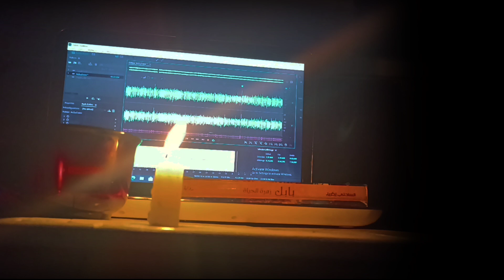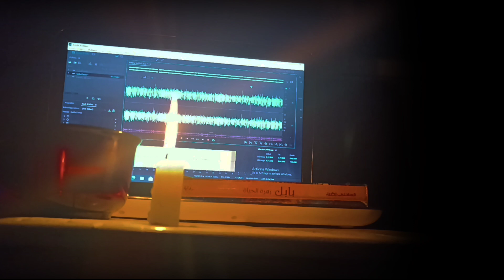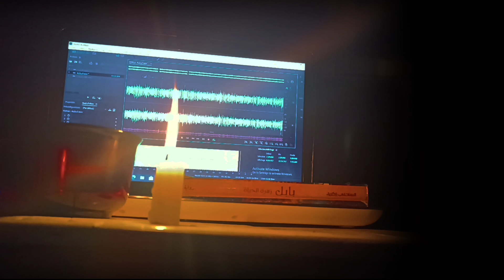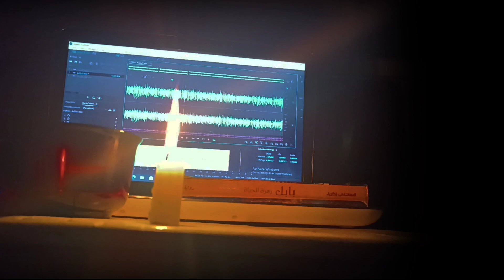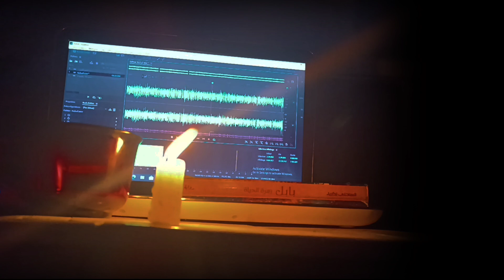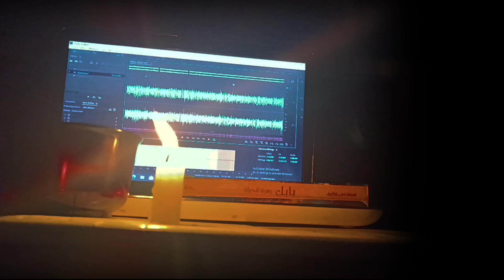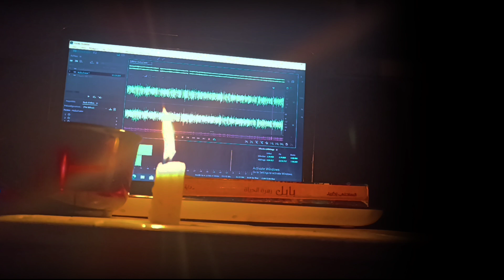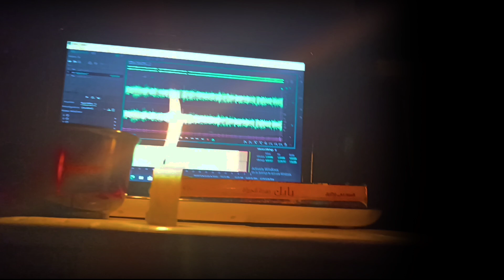روايات مسموعة فانتازيا الجزء 4 / اقتحام مملكة الأقزام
في هذه الرواية يسلّط ريموند ماكغريغور الضوء على مشاكل اجتماعية تتمثل في التمّييز والتنمّر؛ فيوظف تقنيات الفن الروائي بشكل تربوي هادف يتوجه به إلى الناشئة بهدف تعزيز ثقتهم بأنفسهم اتجاه ما يتعرضون إليه من تمّييز وتنمّر؛ بالإضافة إلى دفع المتنمرين باتجاه تقدير الآخرين أياً كانت ألوانهم، وأشكالهم، ومكانتهم في المجتمع.
يعيش بطل القصة أوين مع والدته في إحدى القرى الصغيرة، ويكون عرضة للتنمّر والتوبيخ من قبل كل شخص يصادفه، ولكن حياته تنقلب رأساً على عقب، عندما يلتقي بصديق غير عادي، يقطن الجبال المجاورة للقرية. في البدء، يسعى الصديقان لاكتساب ثقة بعضهما، ثم وعبر صفحات الرواية نرى كيف أصبحا يقدّران نفسيهما ويتبادلان الاحترام في جوّ من التسامح. ومن خلال مغامراتهما يعلماننا كيف نتصدى للكراهية.
أشهر الكتاب العرب
أفضل الروايات العربية
الأعمال الأدبية الكلاسيكية العربية
كتب الشعر العربي الحديث
الأدب العربي القديم والحديث
كتب الفكر العربي
الروايات السياسية العربية
كتب السيرة الذاتية العربية
مؤلفات الفيلسوف العربي روايات الرعب العربية
- أفضل الكتب التاريخية العربية
- الأدب الفلسطيني والعراقي والمصري والسعودي والمغربي والجزائري والتونسي واللبناني والسوري.
- روايات الأديب الكبير نجيب محفوظ
- روايات الأديب الكبير طه حسين

-روايات الأديب الكبير يوسف إدريس
- روايات الأديبة
- أحمد خالد توفيق
- نبيل فاروق
- لمرايا العربية"
- "حدود الروح"
- "الأمازون".
رواية أرض السافلين
رواية ملائكة نصيبين
سلسلة الشيطان يحكي
أرض زيكولا رواية قواعد جارتين
رواية مملكة البلاغة
رواية مدينة الموتى
رواية مخطوة ابن إسحا
- الحضارة اليابانية القديمة
- الحضارات الإسلامية المبكرة
-الحضارات الهندسية المبكرة روايات رعب عالمية روايات صوتية كاملة رواية رعب عالمية رواية رعب مسموعة رواية_فانتازيا_مسموعة رواية مسموعة كاملة عمرو_عبد_الحميد مكتبة_روايات _صوتية رواية مسموعة رومانسية رواية_عالمية_مسموعة رواية رعب عالمية مسموعةروايات مسموعةروايات عالمية مسموعة روايات_رعب_مسموعةروايات رعب عالمية مسموعة#إسلام_عادل أفضل روايات الفانتازيا روايةإسلام عادلرواية عالمية مسموعةمكتبة روايات صوتيةرواية فانتازيا مسموعةعمرو عبد الحميدروايات رعب مسموعةشارلوك هولمزقناة تسجيلترشيحات روايات فانتازياترشيحات روايات خيال علميFplfpl tipslets talk fplافضل روايات فانتازيامحمد خيريقصص رعب انيميشنسقوط اخر ملوك الجانروايات فانتازيا مسموعةحكايات شعبيةقصص أساطير الجناساطير الجن